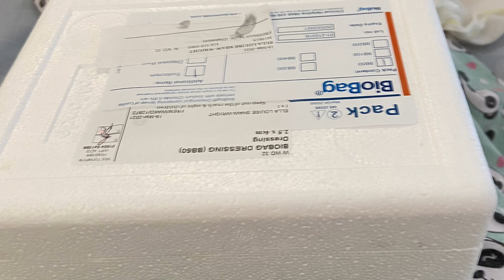Update from the Shaw-Wright house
Another toe removed. maggots (larvae therapy). awaiting surgery! Richards back to work! It’s all going on!